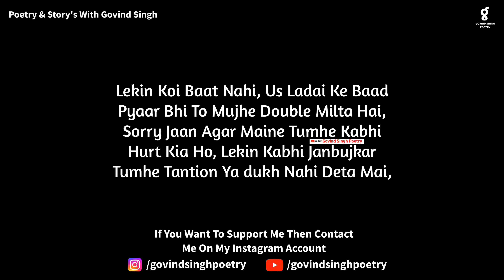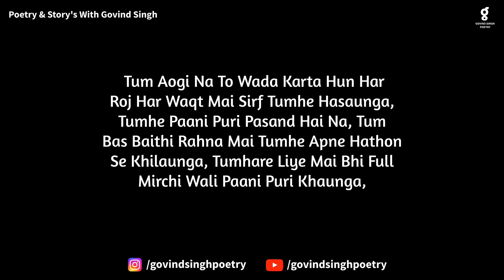Ladai Ke Baad | emotional poetry | heart touching shayari By Govind Singh Poetry